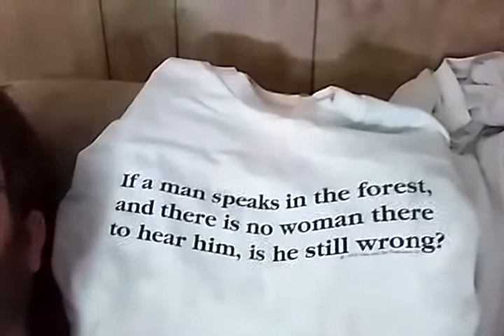THE TRUTH!!! LIVE LIFE LOVING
I can understand people being mean to me because they think I'm lying... but people being mean to other people for no reasons isn't a just cause.